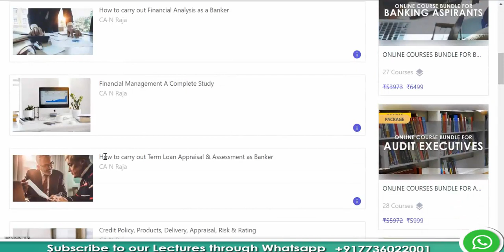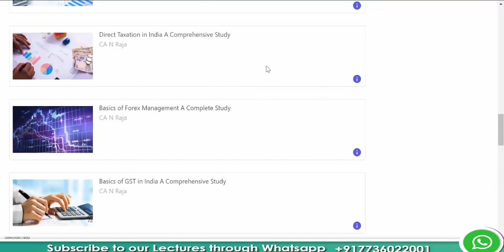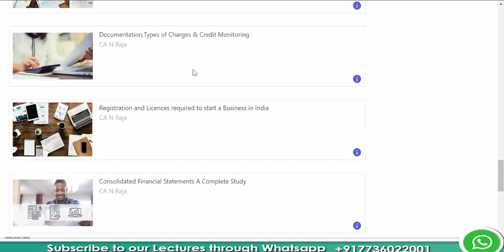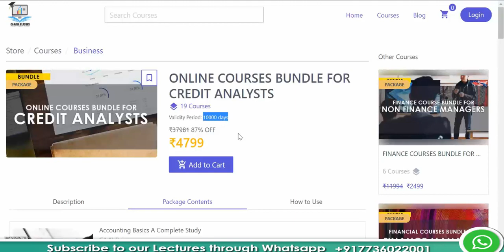19 ONLINE COURSES BUNDLE FOR CREDIT ANALYSTS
ONLINE COURSES BUNDLE FOR CREDIT ANALYSTS

join my Whatsapp Broadcast / Group to receive daily lectures on similar topics through this Whatsapp direct link
by simply messaging YOUTUBE LECTURES

If you wish to learn more about above topic , check this ONLINE COURSES BUNDLE FOR CREDIT ANALYSTS and here is the:

Check our other Comprehensive courses in Finance /Accounts / Costing / Credit Analysis / Financial Management / Statistics / Banking / Auditing, etc. @ lowest ever price in the market:

I) ACCOUNTING COURSES:
a) Accounting Basics A Complete Study

g) Accounting for CA Inter Paper 1 (Module 1)

h) Accounting for Employees Stock Ownership Plan (with Co-Instructor Anu Sebastian)

i) How to prepare Financial Statements for Indian Companies (with Co-Instructor Anu Sebastian)

II) BANKING COURSES:
a) Accounting and Finance for Bankers

c) Banking PO Exams Practice Test Series Part 1 (with Co-Instructor Sandeep Kumar)

III) COSTING COURSES:
a) Cost Accounting A Complete Study

IV) CREDIT ANALYSIS COURSES:
a) Banking Credit Analysis Process (for Bankers)

b) How to Carry out Term Loan Appraisal & Assessment as Banker

c) How to Carry out Financial Analysis as Banker

e) Export Finance, Priority Sector Lending and Retail Loan

V) DIRECT TAXATION COURSES:
a) Direct Taxation in India

VI) FINANCIAL MANAGEMENT COURSES:
a) Financial Management A Complete Study

VII) GST COURSES:
a) Basics of GST in India

VIII) AUDITING COURSES:
a) Basics of Auditing

IX) TAMIL COURSES ON ACCOUNTING AND FINANCIAL MANAGEMENT COURSES:
a) Accounting Basics in Tamil

X) STATISTICS COURSES:
a) Basics of Statistics

XI) For Competitive Exam:
a) Reasoning ability for IBPS PO Mains Exams

b) Master Squares and Cubes: Excel in Competitive Examination (with Co-Instructor Sandeep Kumar)

c) Simplification Techniques and Tricks for Competitive Examinations (with Co-Instructor Sandeep Kumar)

d) General Awareness for IBPS-PO Mains Exam(with Co-Instructor Sandeep Kumar)

 e) General knowledge for IBPS- PO mains Exam(with Co-Instructor Sandeep Kumar)

XII) MARKETING:
a) Learn Advertising through Real Life Cases

XIII) BUSINESS :
a) Basics of Economics a Complete Study

XIIII)  BASICS OF BUSINESS :
a)   Finance for Non Finance Executives

Install our android app CARAJACLASSES to view lectures direct in your mobile